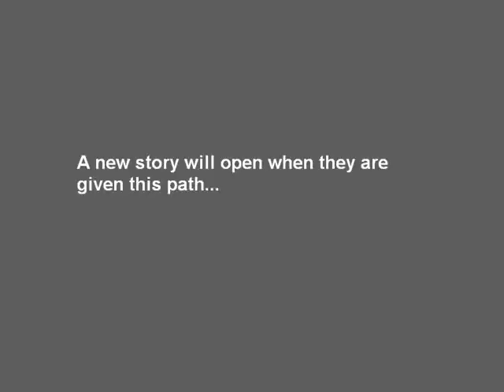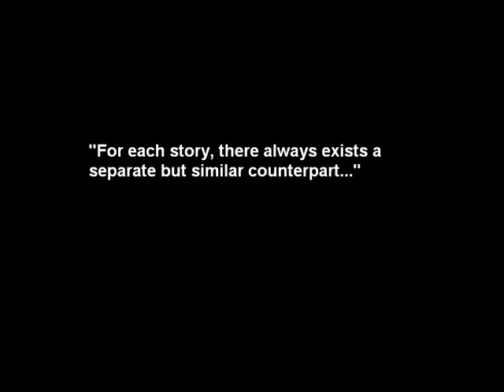Future Paradox Trailer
NOTE: This is a redone video, the original had spelling errors in it that I took down immediately to fix. It's the same trailer as before, just corrected the grammar this time.

Coming Soon from Skylert Webcomic Productions: "For each story, there always exists a separate yet similar counterpart..." Future Paradox is another version of the story of Silver the Hedgehog from Sonic 06, but this time, things are different. Join our trio from the future as they seek out a way to change the future of their world, but at what coast? The new mini series provided by SkylertTH will be released soon to Middle Grounds and possibly SmackJeeves. Keep your eyes open and remember, "For each story, there always exists a separate yet similar counterpart..."

Skylert @ to me
Sonic Characters @ SEGA
Backgrounds provided by different resources